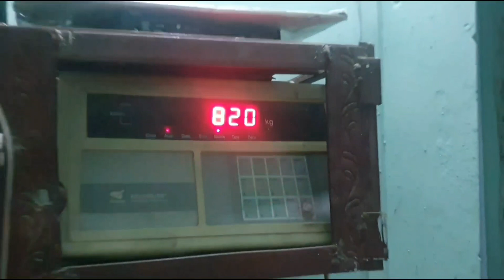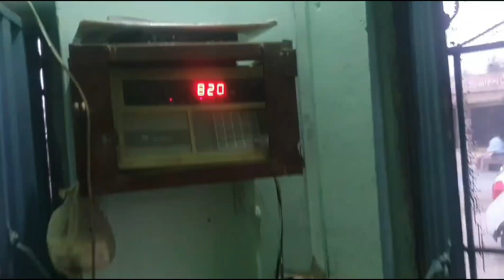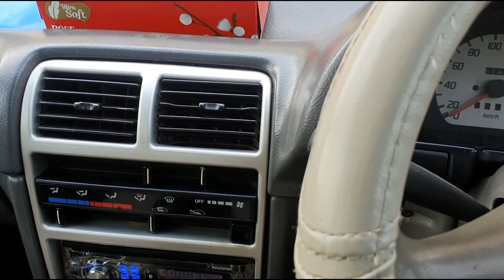Suzuki Cultus New Model vs Cultus Old Model Weight